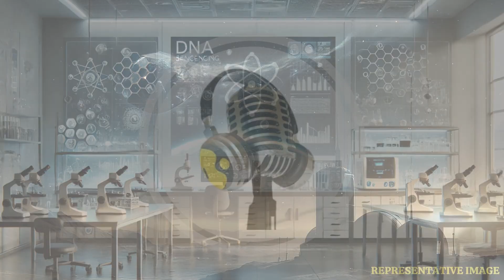3I/ATLAS: Alien Tech Disguised as a Comet? | WION Podcast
A mysterious object known as 3I/ATLAS is racing through our solar system — but it may not be what it seems. Scientists suggest there's a 40% chance it could be advanced alien technology disguised as a comet. Unlike typical space rocks, its unusual trajectory and characteristics are raising eyebrows in the astronomy community. Could it be a cosmic Trojan Horse? Dive into the science, the theories, and the mystery surrounding this interstellar visitor.